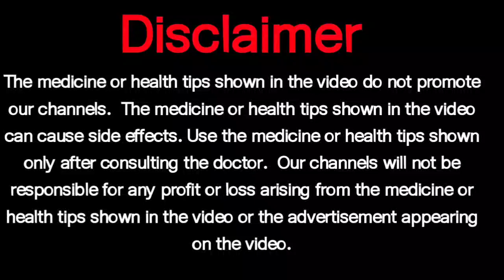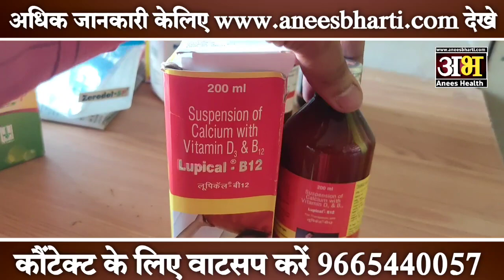Calcium,Vitamin D3 और Vitamin B12 की कमी के लिए|Lupical B12 Syrup Uses Side Effects Dose and Review